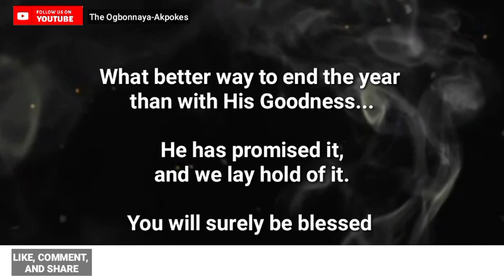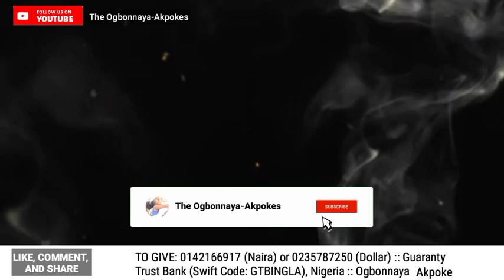He Said He Will Crown The Year 2022 With His Goodness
2022 has not ended, and He said He will crown the year with His Goodness.

It's time to lay hold of this word.

Join us and enjoy the ride.
Pray intentionally and intensely.

**Are you led to give a gift of love? Kindly do so:
1. THROUGH BANK TRANSFER

Account Number: 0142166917 (Naira) or 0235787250 (Dollar)
Bank Name: Guaranty Trust Bank, Nigeria
Swift Code: GTBINGLA

OR